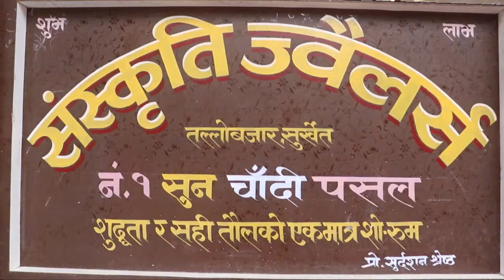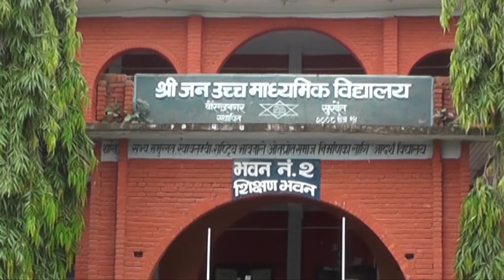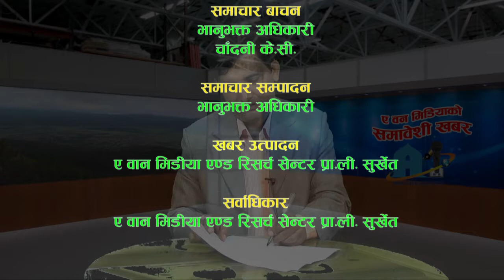News 178 Manshir 2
आजको समावेशि खबर .